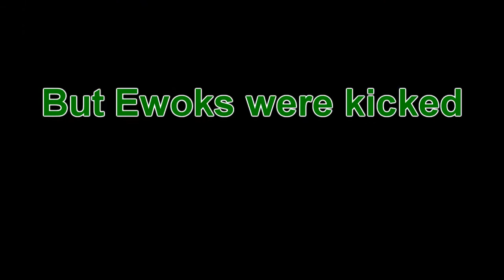DaS #2 IMA BIRD kicking ewoks in my superman socks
This vlog was actually recorded a while ago but due to laziness it wasn't edited and uploaded till now.
Simon's Parentals buggered off for a week so Dan came round for a few days and Graham joined us later on.

Just 1 or 2 people left to catch on a vlog and then you've seen all the flatmates.

Making Dan and Graham jump at the front door
Kicking Ewoks in Star Wars Force Unleashed 2
Kinect Bowling
Toby Turner IMA BIRD dubstep singing
Nice Peter and Kassem G Superman Socks singing

Hopefully Dan and Simon will be uploading some E3 coverage later on, although E3 has come and gone, we can still talk about some announcements and hopefully get some traffic. Fingers crossed.